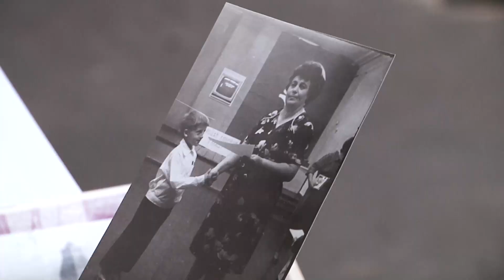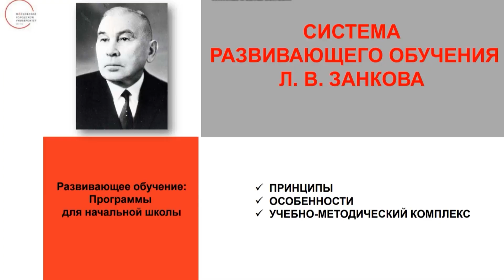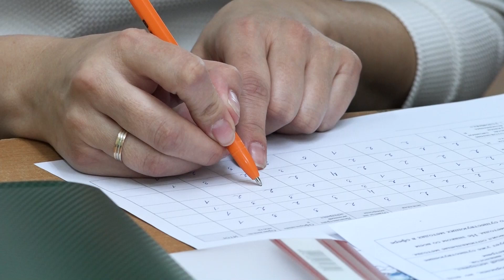Ее 5-летие пришлось на начало войны. Спустя годы Дора Вейцер стала для многих первым наставником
Она буквально заражала своим примером всех вокруг. Учитель «ещё той», как говорят, «старой» закалки, педагог начальных классов Дора Давыдовна Вейцер родилась 22 июня 1936 года. Для многих она была первоначальным образцом нравственности. Когда пришло время выбора профессии, приняла решение выбрать путь, который напрямую связан с обучением. И в 1956 году она поступила в Биробиджанское педагогическое училище. На протяжении всей жизни профессиональным кредо Доры Давыдовны была фраза: «Неважно кем вы станете, а важно какими вы будете».